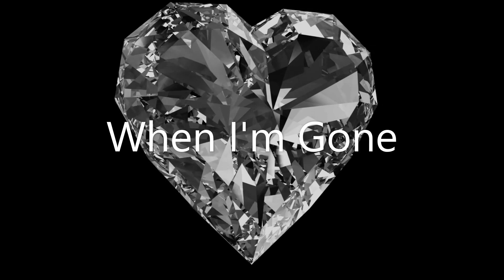#107 When I'm Gone by Albert Hammond - 432 Hz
Note:
owner of this audio. I adjusted the Pitch from A= 440 Hz to A= 432 Hz. This is done
for own personal preference and better sound quality.